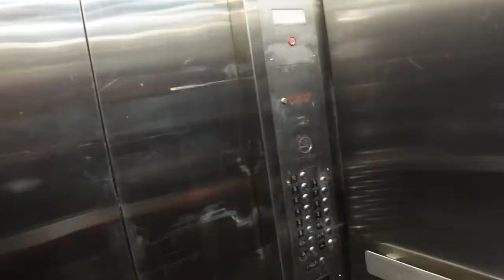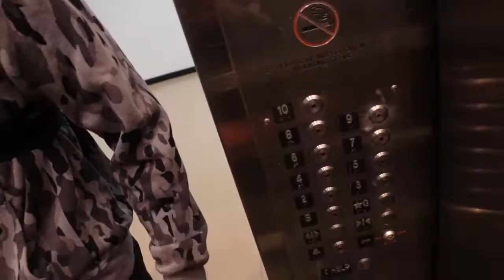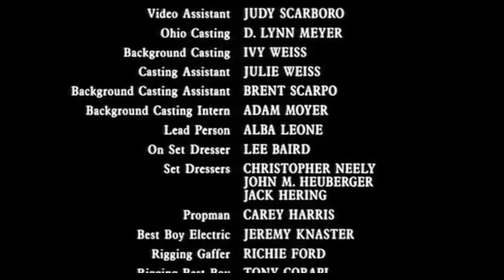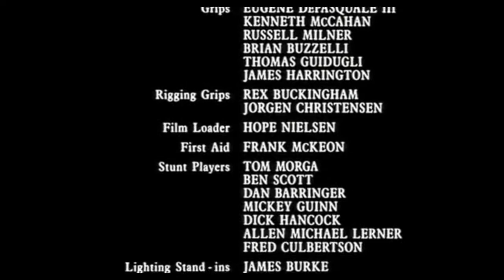Indianapolistan (part 1) Exploring The City